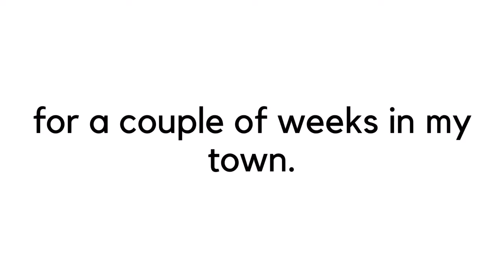True Russian Hockey! *he almost crashed* | POV | Season 1 Ep 11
Hey guys! I'm Nico! That's how we live in Russia! I hope you enjoy my videos!